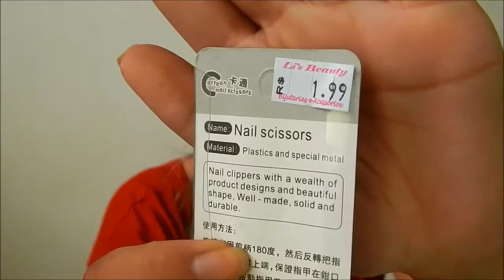BOBAGEIRAS NO SHING-LING ^^ |Lorena Rodrigues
*Deixe seu joinha não te custa nada e me ajuda muuuuuito

Mudem a qualidade para HD